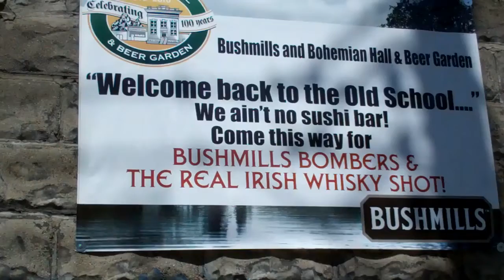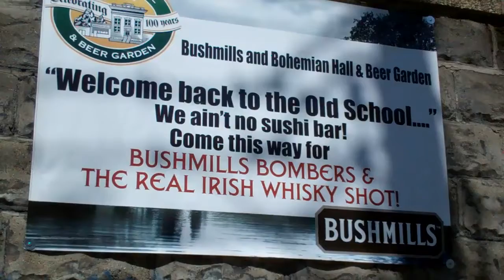Beer Garden, Moving to Astoria, Queens NYC-2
Nahid Mollah- Realty Executives Today. Certified Buyers Broker, Associate Broker, Executive Vice President, Certified Default Resolution Specialist.